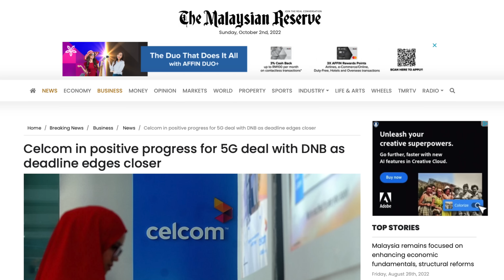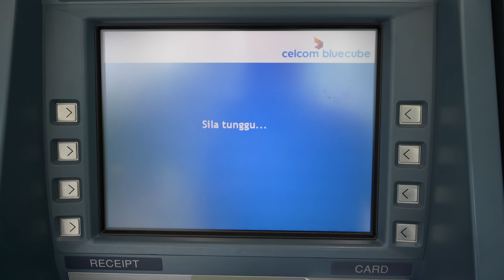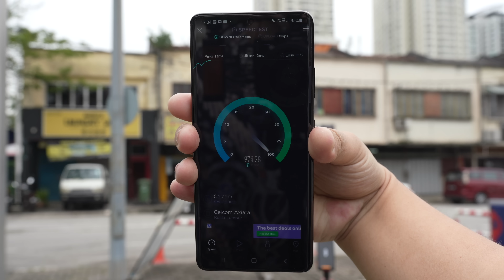Celcom 5G Tak Ada 5G!!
Saya mencuba simcard 5G baru oleh Celcom. Tapi sayangnya saya tak berjaya dapatkan sambungan Internet melalui rangkaian 5G.

Senarai Topik:
00:00 Pengenalan
04:50 Testing 5G Gagal
07:17 5G Pulau Pinang Laju Gila